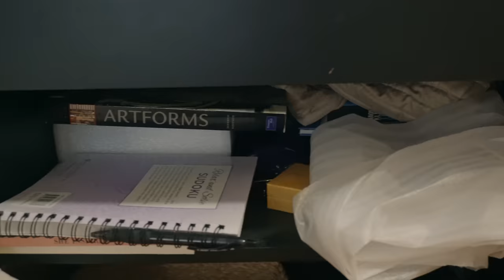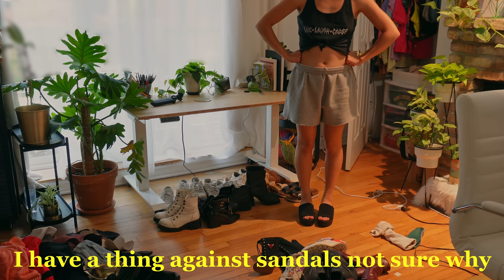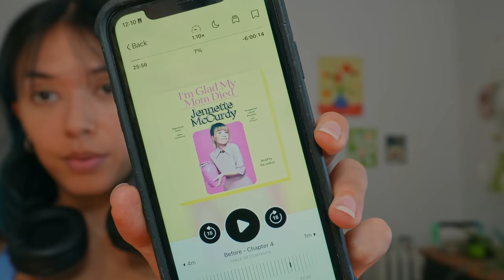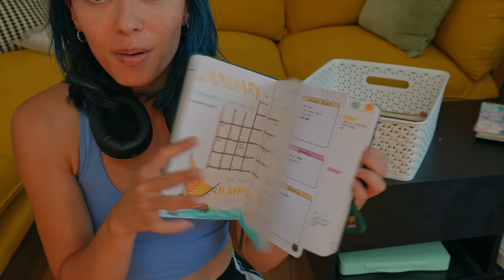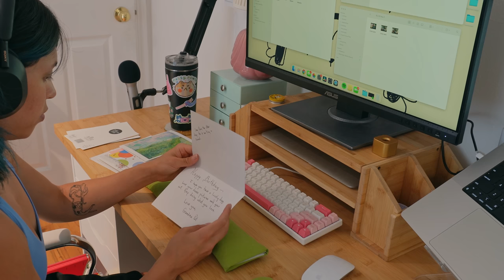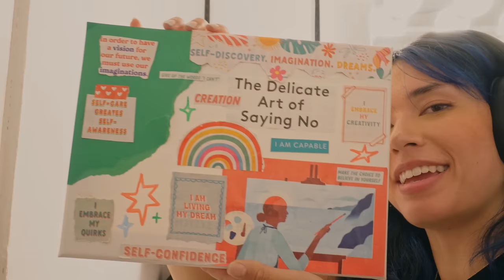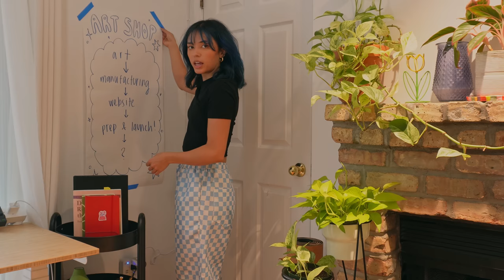decluttering & organizing my entire apartment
AYYOOO who's ready for my very first NON-ART-RELATED video?  If you're anything like me, you probably have way too much stuff (trash and otherwise) in your house.  My clutter situation got to the point where I finally HAD to get rid of stuff so that I could make room for my new art business.

]It took me 5 months(!!!) to film this and finish the decluttering, because I kept taking lonnngg breaks away from home.  I hope u like watching!!

Camera: Sony ZV E10 and iPhone 11
Editing: DaVinci Resolve (free version)
Thumbnail: Procreate
Computer:  2021 MacBook Pro

✩TIMESTAMPS✩
0:00 intro
1:23 tackling my closet
2:59 closet day 2
4:14 final day of clothes
11:09 books and art stuff
17:04 monster under my couch
23:39 almost done
26:32 final results

✩ART PALS✩
I currently have 15,355 art pals!! thats genuinely wild!!!